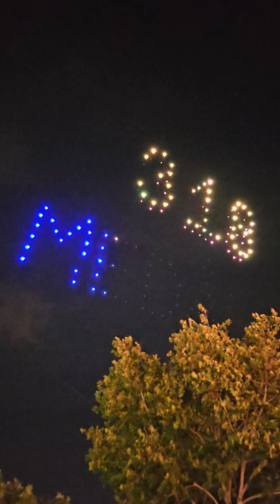Drones show in Bucharest - summer 2024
Drones spectacle made in the center city of Bucharest. Summer 2024.